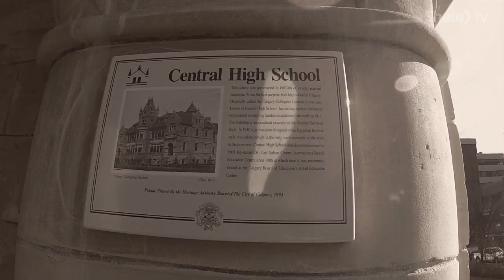Tool Show! - The Sandstone City Part 2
Dan tours Calgary showing us some of it's best historic sandstone features.